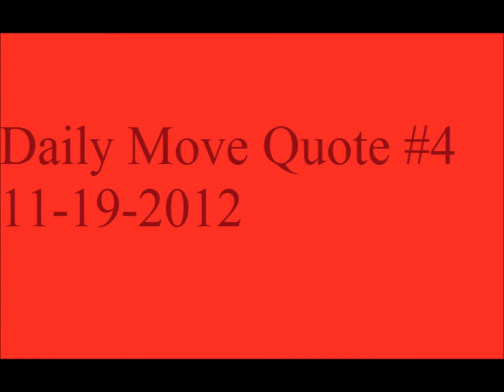Daily Movie Quote #4 11-19-2012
daily movie quote #4